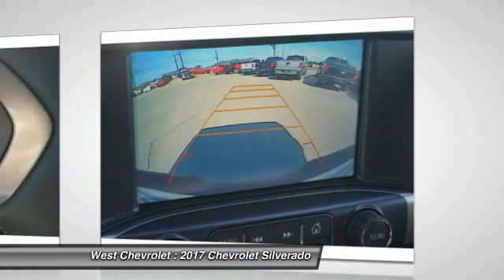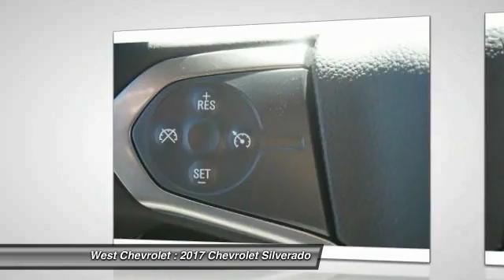2017 Chevrolet Silverado Alcoa TN 324894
2017 Chevrolet Silverado 1500 LT w/2LT 4WD 143WB

West Chevrolet
3450 Airport Highway

You'll love this 2017 Chevrolet Silverado. This is a  you'll want to take home.